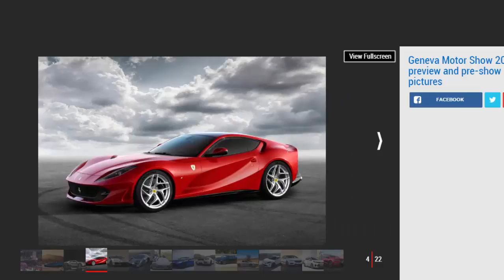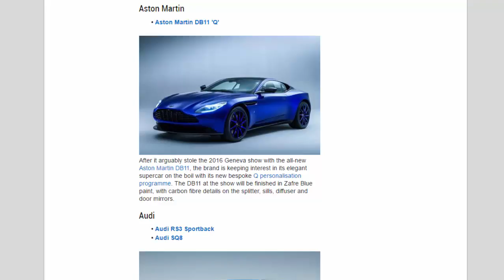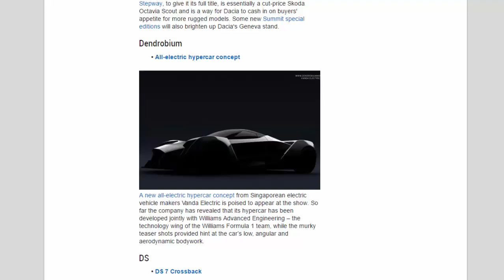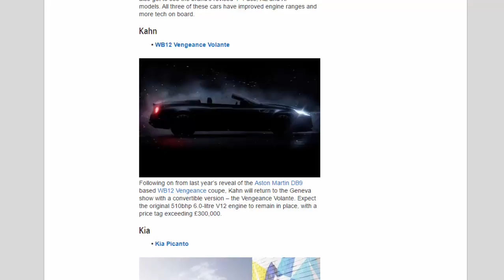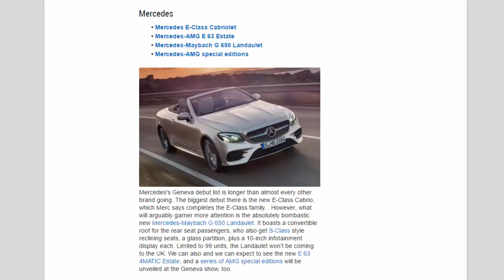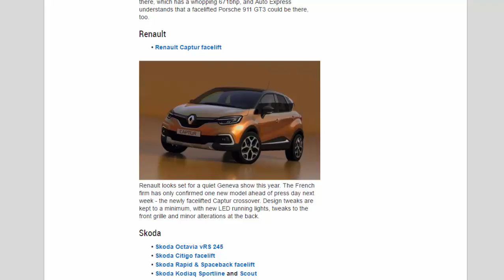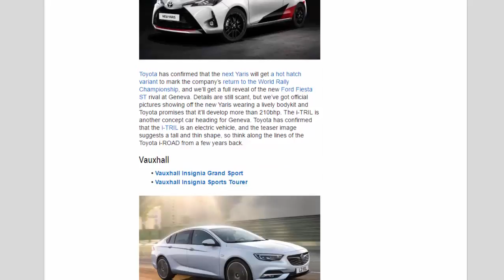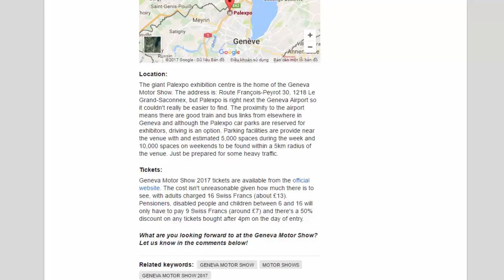Car Review - Geneva Motor Show 2017: Preview, New Cars And Pre-show Information - Read Newspaper Tv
Read newspaper:
Car review - Geneva Motor Show 2017: preview, new cars and pre-show information
Source: autoexpress.co.uk